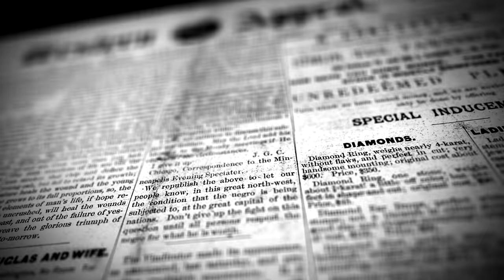Old Newspaper 4K - Stock Footage Free Background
Author:Creative Film